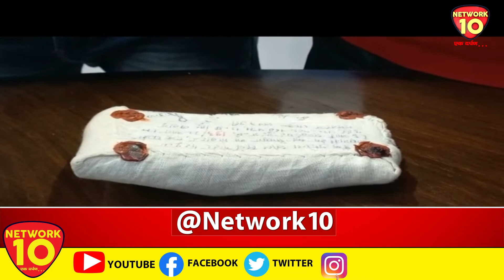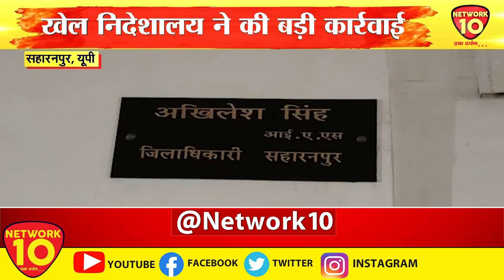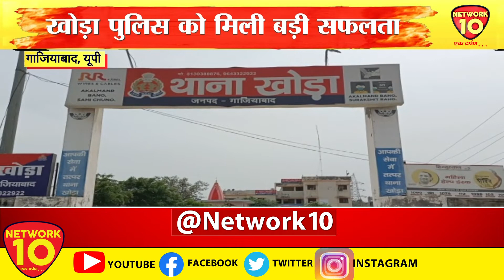PASHCHIMANCHAL LIVE || NEWS LIVE || NETWORK10